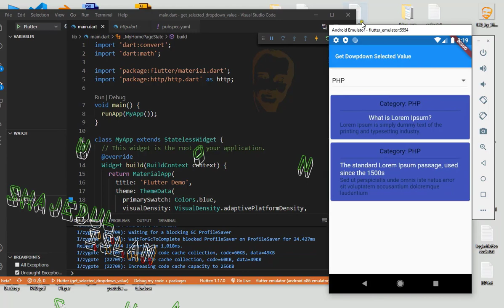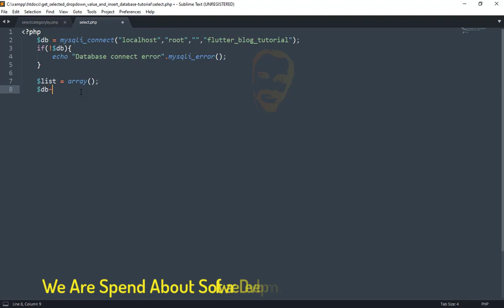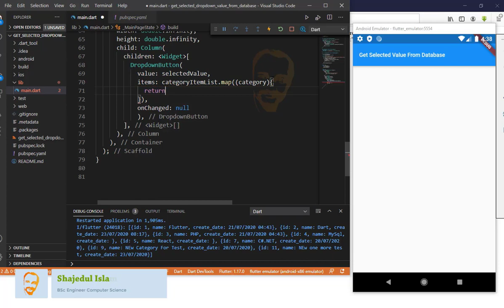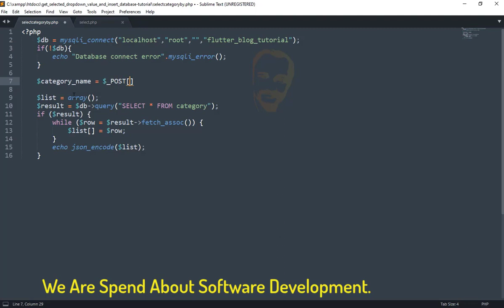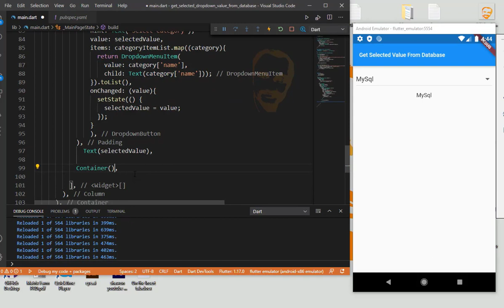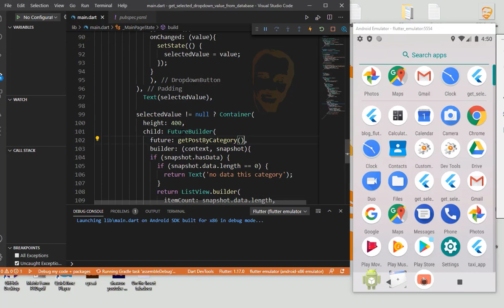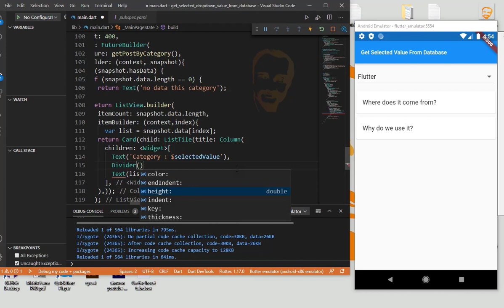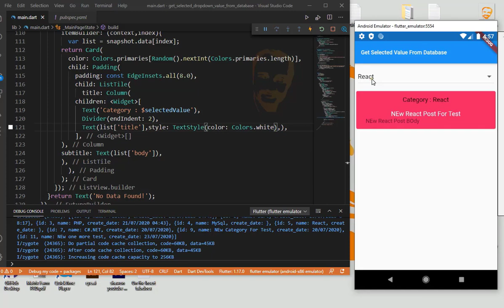Flutter Get Selected Drop-down Item Value From Database. Flutter Drop down.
Flutter tutorial.
flutter bangla tutorial.
flutter get dropdown value from database.